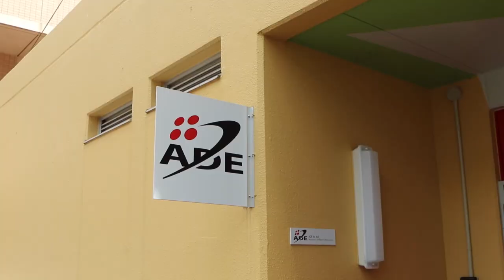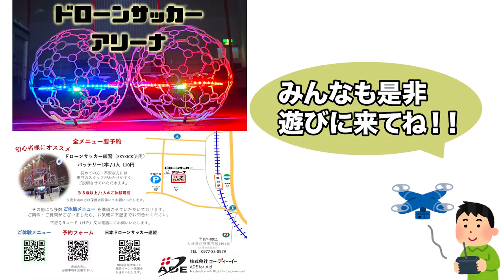ミスターご立腹…。突撃！ガチトリニータとコラボ企画。ドローンサッカーの撮影現場に潜入！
今回のミスターチャンネル13は、またもやミスターのお仕事現場に突撃w
国内唯一のドローンサッカー場⚽️「ADEドローンサッカーアリーナ」で行われた、毎週J:COMで放送中「ガチトリニータ」の撮影現場におじゃましました！

衣装提供
スポーツアパレルブランド「WMON（モン）」
WMON商品は下記から購入できます！